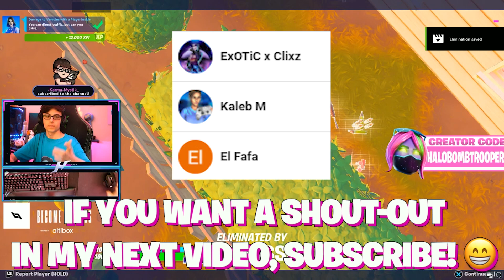UFO's Are Very Fair...😂👍